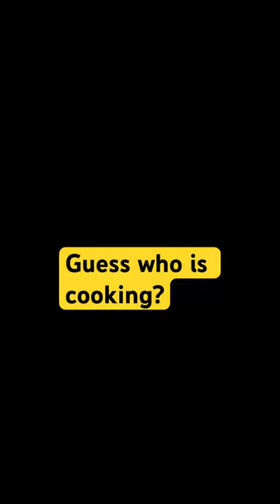Guess who is cooking?